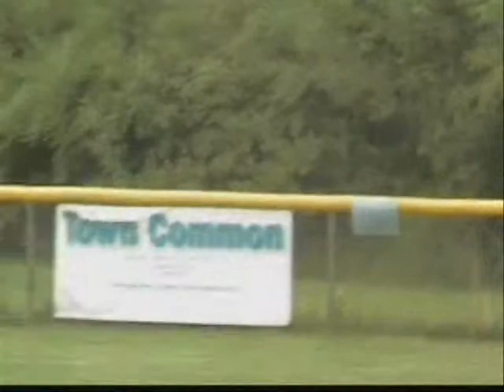M.L.W.A. Analyzing 2009 First Half Fielding and Batting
The Major League Wiffleball Association analyzing on players fielding and batting so far for the 2009 season.